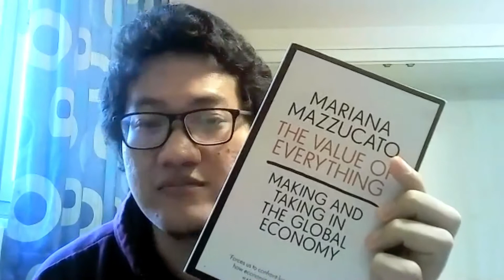Review Buku The Value of Everything (Mariana Mazzucato) - Memperbaiki Kesejahteraan Rakyat